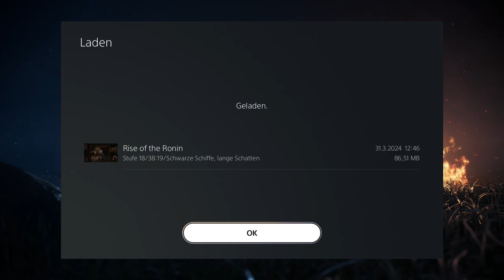Rise of the Ronin 🥷🏿 Folge 12 Wenn Besoffene nicht mehr Wissen was sie tun!